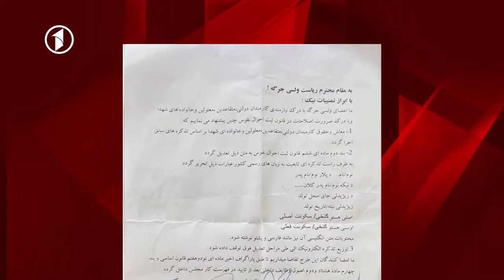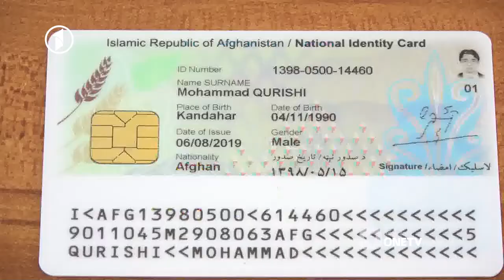نگرانی‌ها از افزایش جنجال‌های هویتی در کشور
با مسایل هویتی شهروندان باید غیر سیاسی برخورد شود.
 معاون دوم ریاست جمهوری می گوید که ناکامی در سرشماری نفوس کشور یک مشکل بزرگ ملی است که باعث بی اعتمادی و برخورد های سیاسی شده است
سروردانش درعین حال که تاکید میکند برخورد سلیقه یی با مسایل هویتی میتواند باعث نفاق ملی شود، از مردم میخواهد که شناسنامه الکترونیکی بگیرند.